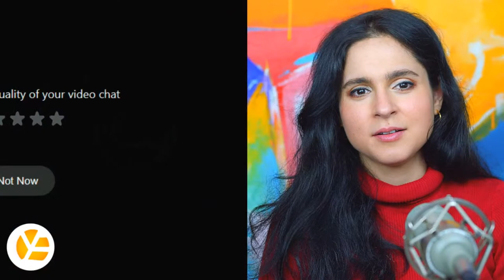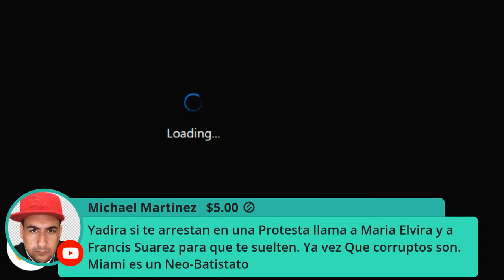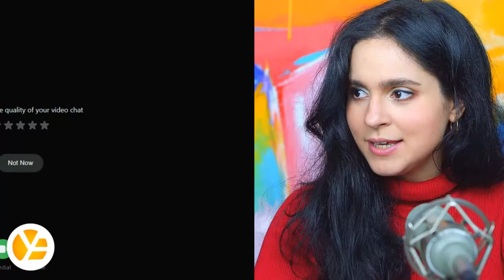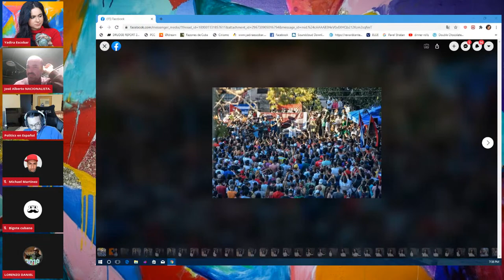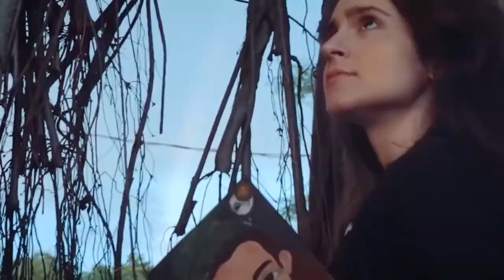La Tangana. ¿Un Estado en Crisis ideológica?